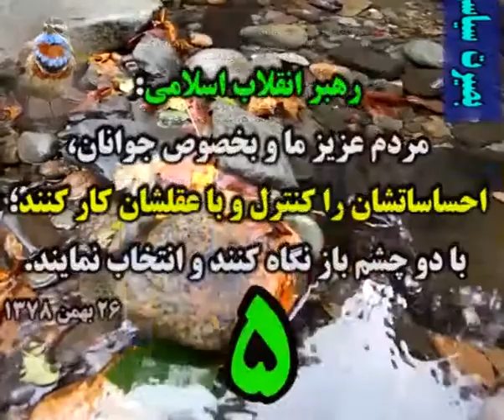╗═ _اخبار انتخابات 1396_ ═╔